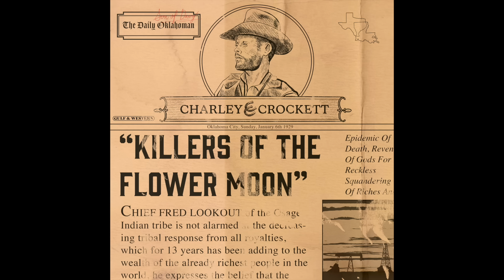Charley Crockett - "Killers Of The Flower Moon" (Official Audio Track)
Written by: Charley Crockett & T-Bone Burnett

Lyrics:
Gather round the fire boys a story I will tell
About a persecution I’m sure you don’t know well
An Oklahoma tale of trading land and gems
And goin’ down a river that you can’t come back up again

Anna Brown was killed in May of ‘21
They made it look like Anna was just having too much fun
Meanwhile in town they threw a big parade
There stood William Hale and the range war that he waged

Just across the county on that very day
In a pool of blood did Charles Whitehorn lay
Charles was Anna’s cousin, so was Henry Roan
Who died shortly after William Hale made him a loan

William Hale had him a nephew who’d married Mollie Kyle
Mollie was Anna’s sister and it sunk in after while
In cities across the country all the papers read
“Reign Of Terror Continues, Another Indian Dead”

Ol’ Hickory Andrew Jackson drove ‘em down through Tennessee
From Ohio came the Osage the mountains, Cherokee
They left ‘em there to wither on that southern Kansas soil
But this was before the man discovered oil

If you come around here with pretty flowers to sow
You might stop and notice nobody’s very old
Grass grows so high it covers up the graves
But listen for a while and it might start givin’ names

They called him the King of the Osage Hills
He went and got everybody killed
Now they talk about the weather like it’s judgment coming soon
For the Killers of the Flower Moon